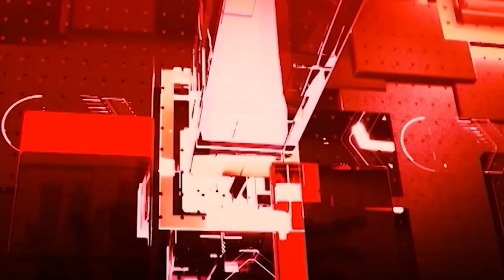महंगाई से जनता परेशान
लोकसभा चुनाव 2024 पर जनता की राय ||
 दुनिया की तमाम बड़ी खबरों को देखने के लिए जुड़े रहिए News World India के साथ!